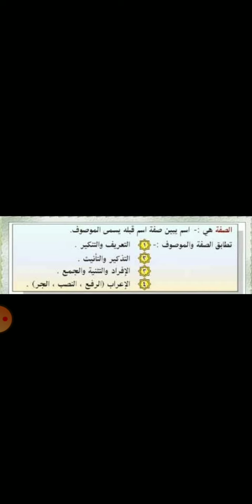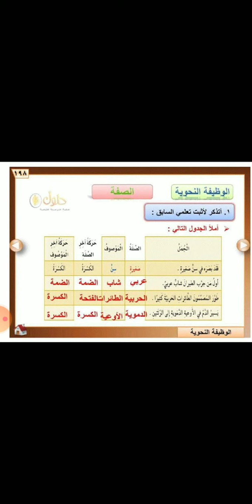عربي صف ثالث/ الصفة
دورة تقوية ( معاذ العبد الله)